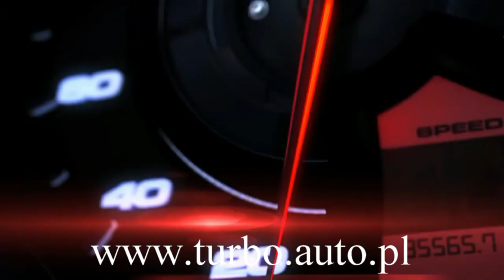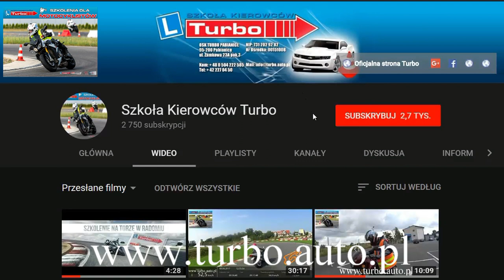Slalom wolny na egzaminie kategorii AM motorower z Turbo Pabianice w WORD Łódź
OPIS ZADANIA :
Ruszamy z linii przerywanej :
1) upewnienie się o możliwości jazdy:
a) wykluczenie prawdopodobieństwa spowodowania zagrożenia w ruchu drogowym,
b) ocena sytuacji wokół pojazdu,
c) płynne ruszenie -- łagodne puszczenie sprzęgła, zwiększenie obrotów silnika;
2)  2-krotny przejazd pomiędzy 5 bramkami;;
Sposób wykonania zadania:
a) niepodpieranie się nogami,
b) nienajeżdżanie na linie wyznaczające zadania egzaminacyjne,
c) niepotrącanie pachołków

95-200 PABIANICE
UL.ZAMKOWA 23A/3

Zapraszam

Robert